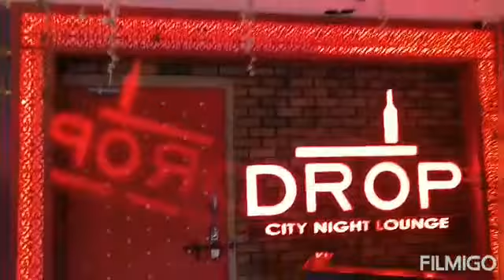Shooting নথকা দিনা কিদৰে পাৰ কৰিলে susmitai